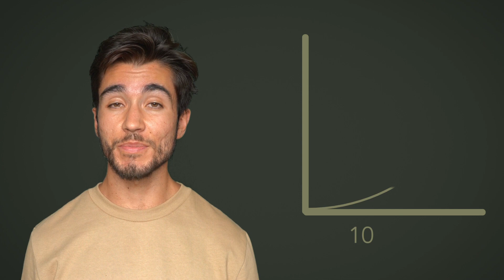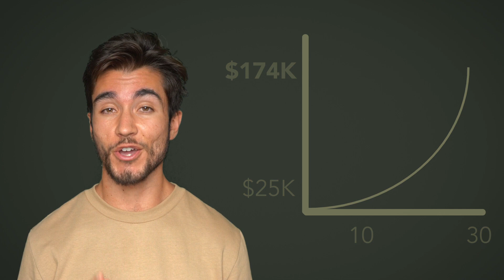Compound Interest - The Most POWERFUL Force in the Financial World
Did Albert Einstein really state that compound interest is the most powerful force in the world?

Who knows. But it certainly is the most powerful force in the financial world. Harnessing compound interest to work for you can be the most beneficial aspect of personal finance. Anyone who is pursuing financial freedom or financial independence does so with the help of compounding returns from their investments. With a new year upon us, it might be a good time to start thinking about setting some new financial goals for 2020.

Those of us who are struggling with money sometimes find themselves in a situation where compound interest is working against them. This occurs when we are carrying debt. Debt almost always has an interest rate associated with it to compensate the lender for their risk in loaning out the money. This interest can make it seem almost impossible to get out of debt sometimes because it can grow exponentially. What starts out as a small amount can become absolutely massive over time. Especially when we are talking about debt with a high interest rate tied to it. The most common form of this is credit card debt. Credit cards can carry some of the highest interest rates - somewhere in the ball park of 20%. Compared to the average stock market return of 7%, this massive interest rate will send you into a black hole of credit card debt before you know it.

Using the rule of 72 we can see that at a rate of 20% our debt would double in only 3.6 years. Compared to our investments at 7% doubling in 10.2 years that is a massive difference. Understanding how powerful this force can be will allow you to make smarter decisions about debt and investing.

Fortunately, this compounding force is a two way street. If we can get ourselves out of debt and instead harness this force through investments, we can use the power of compounding to increase our net worth positively instead of negatively.

Compounding returns on investments is what makes becoming a millionaire within reach for many people. We don't actually have to save up a million dollars. All we need to do is regularly contribute money to a diversified mix of solid investments (index funds) over the long term. If you do this you can't help but grow your money to levels that you may have not thought possible before.

For example:

$500 per month invested at 7% over a 35 year time period would result in you having about $1,080,632!

Just $500 per month can get you there. And that's because $828,632 of that is just INTEREST! You only actually saved $252,000.

If you'd like to play around with compound interest calculators to see different scenarios you can check out this one here:

Be sure to check in next week where I'll be presenting a financial plan that you can put into action for 2020 and beyond. After that I'll be creating a guide to investing for beginners. It will be great for learning about how to build wealth and how to invest your money. Investing in stocks is one of the best ways to earn these compounding returns I've described and I promise I'll get your financial literacy up to where it needs to be so that you feel comfortable doing so!